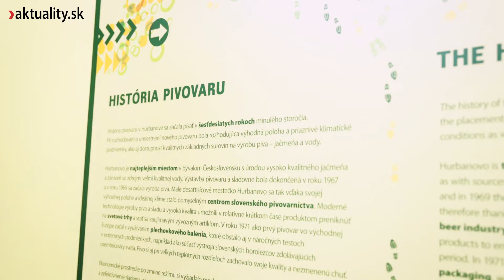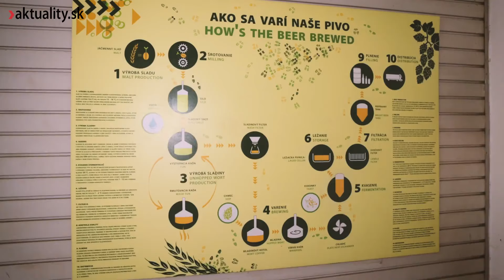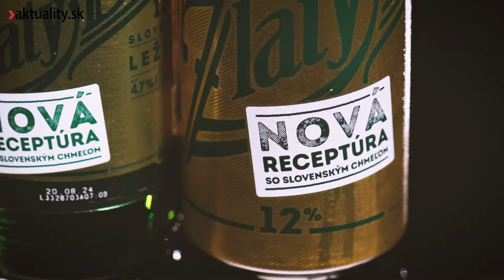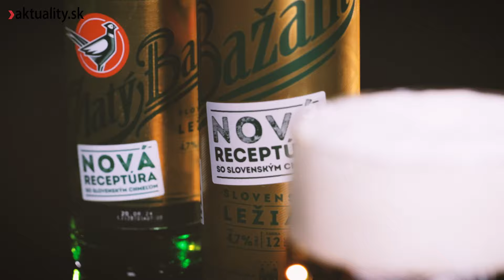🍺 Vedeli ste, že pivná pena nie je len na okrasu? | Aktuality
📣 Spoznajte s nami zákutia legendárneho pivovaru.
Hurbanovský pivovar, s históriou sahajúcou do 60-tych rokov minulého storočia, pokračuje v tradícii pivovarníctva. Novinkou je aktuálne predstavená receptúra piva Zlatý Bažant 12 %.

Kniha 📓 “VRAŽDA JÁNA A MARTINY – VYŠETROVANIE” od Laury Kellö Kalinskej podrobne opisuje vyšetrovanie vraždy Jána Kuciaka a Martiny Kušnírovej. Prináša prehľad faktov, vyvracia špekulácie a vysvetľuje, prečo konkrétni obžalovaní skončili pred súdom. Autorka sleduje kauzu od konca februára 2018 a naštudovala tisícky strán dokumentov. Kniha obsahuje nepublikovanú fotodokumentáciu vyšetrovacieho pokusu polície, rekonštrukcie zločinu, unikátne zábery Miroslava Marčeka a fotografie z konfrontácie Aleny Zsuzsovej a Zoltána Andruskóa. Obálku knihy ilustroval Gábor Gyenes. @kellolaura